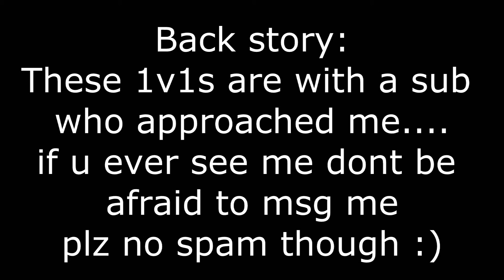Bellular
I play many games such as csgo minecraft and League of legends (even if i am shit at it)